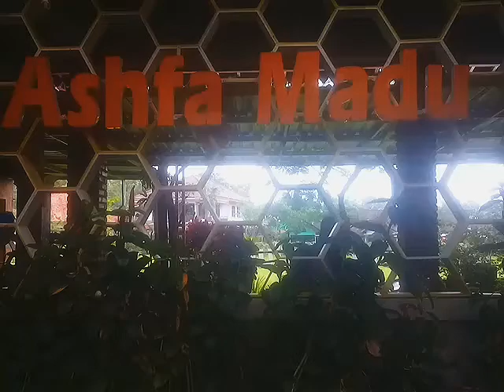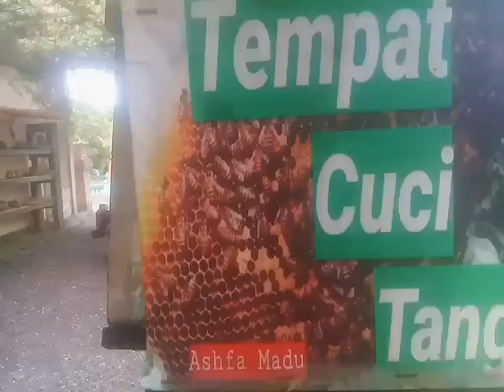@ BERSAMA VW, DATANG & PERGI KE/ DARI "ASHFA MADU" DESA WISATA TANJUNGSARI, BOROBUDUR.🇮🇩